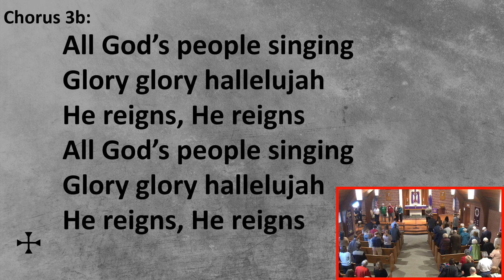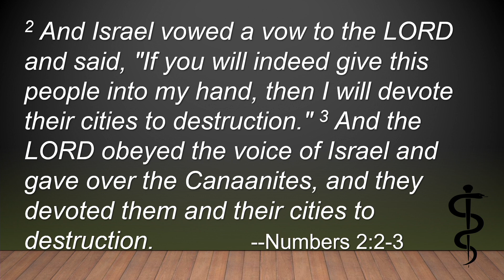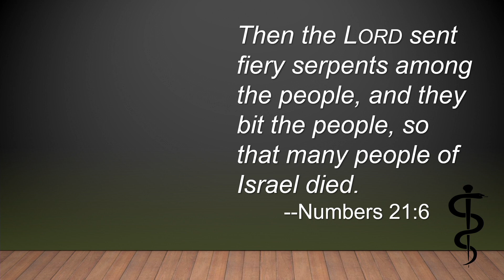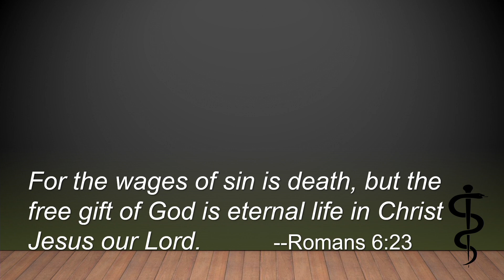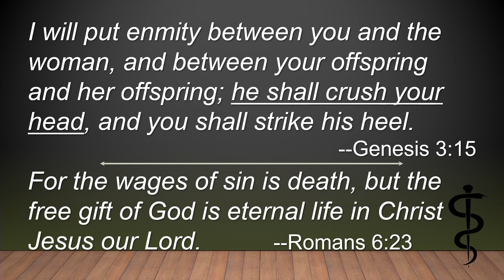4th Sunday in Lent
4th Sunday in Lent - Sermon - Pastor Kuder - Resurrection Lutheran Church - 031024